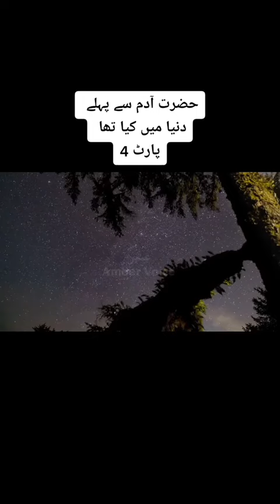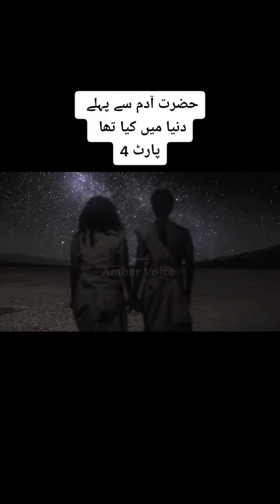حضرت آدم سے پہلے دنیا میں کیا تھا